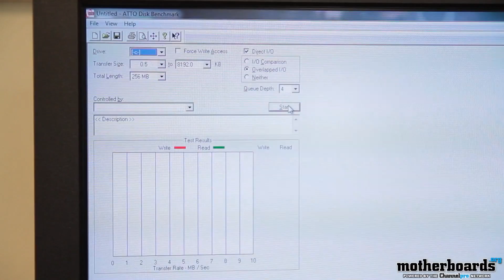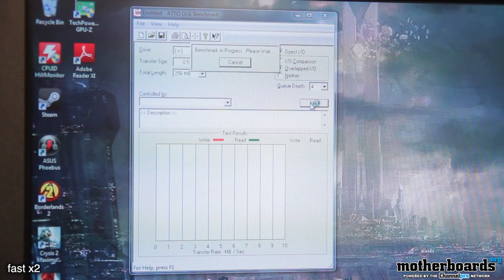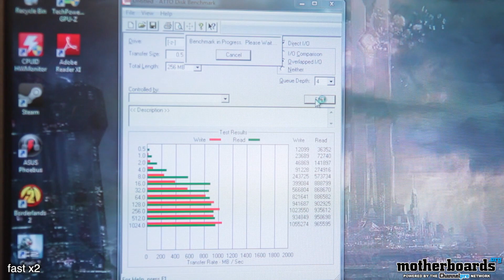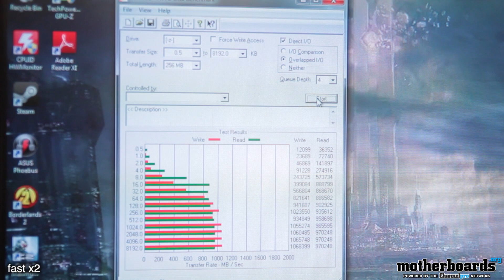Rosewill Red Dawn II Extreme OCZ & Kingston Hard Drive Benchhmarks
Kingston HyperX 480GB SSD

OCZ RevoDrive 3

CHECK THESE OUT:

PRODUCT SPOTLIGHT:
See why All-In-One PCs based on the Intel Thin Mini-ITX are today's hottest desktop form factor:

GAMERS REJOICE!